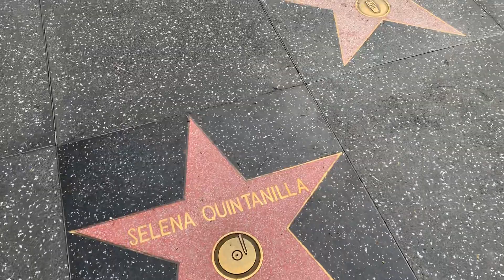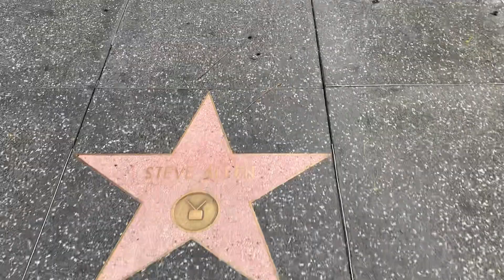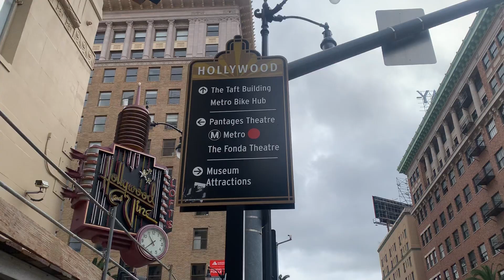Selena Quintanilla, paseo de las estrellas Hollywood